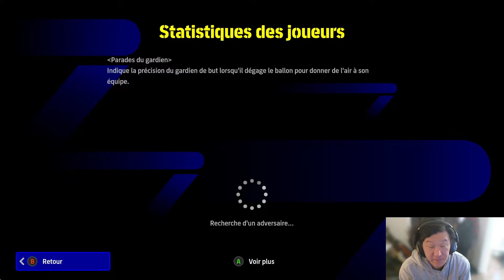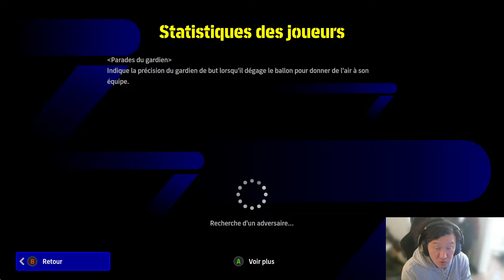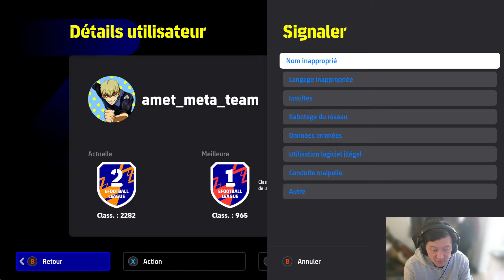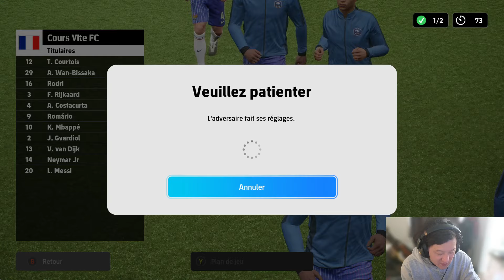eFootball 2024 : Objectif Rester de bonne humeur sur ce jeu